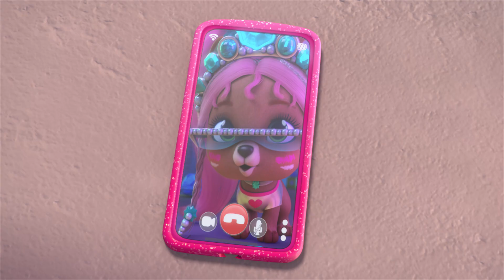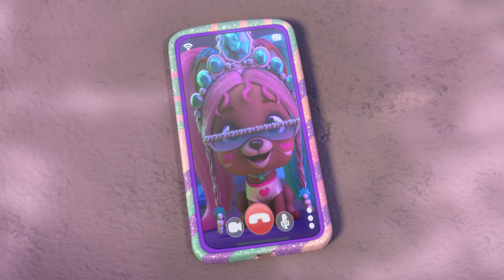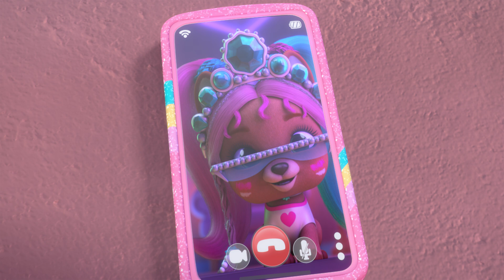🤝🏻 VÝZVA PŘIJATA 🤝🏻 VIP PETS 🌈💇 GLAM GEMS 💎 PRVNÍ EPIZODA ✨ POHÁDKY pro DĚTI v ČEŠTINĚ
🤝🏻 Aurora přijíždí do Glam City a Peggy V, Vip Pets a Kočky jí pomáhají poznat město. Peggy V jim zadá úkol, aby získaly další drahokam: objevte nejúžasnější místa v Glam City! Mezitím Fabio a Fabia vyzdobí svůj kadeřnický salon ve stylu Glam Gems 🤝🏻